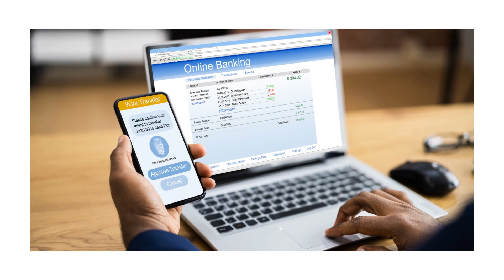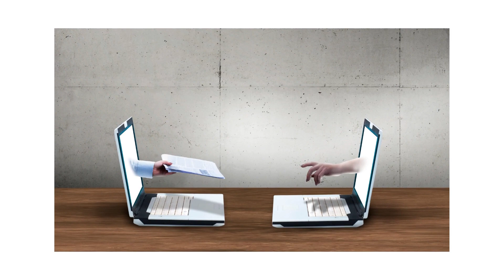पॉलिसी में स्टैंप नहीं है तो क्या करें ? Insurance Policy Ko Original Kaise Sabit Karen?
Kya Bina Stamp Insurance policy Fake hai ? Insurance Policy Ko Original Kaise Sabit Karen

Hi
I am Harvinder Singh

अब भी कुछ दस्तावेजों पर मोहर देखकर ही उन्हें वैध माना जाता है।

कुछ साल पहले मोटर बीमा के मामले में भी ऐसा ही था। लेकिन अब तकनीक में बदलाव के साथ अधिकांश Policy में मोहर का उपयोग नहीं हो रहा है।

बीमा पॉलिसियों में मोहर का उपयोग न करने का क्या कारण है?

बीमा पॉलिसियों में मोहर का स्थान किसने लिया?

अपनी बीमा पॉलिसी को कैसे सत्यापित करें?

अन्य अधिकारियों के सामने अपनी बीमा पॉलिसी को वास्तविक कैसे साबित करें?

यह सब हम आज के वीडियो में चर्चा करेंगे

आएँ शुरू करें...

Now also some documents are considered valid by seeing stamp on them.
Same was the case with motor insurance few years earlier. But now with the change in technology stamps are not in use most of the policies.

What is the reason the stamp is not used in Insurance policies?

What Replaced stamps in Insurance Policies?

How to Verify your Insurance policy?

How to prove your insurance policy genuine to other authorities.

All this we will discuss in today's video